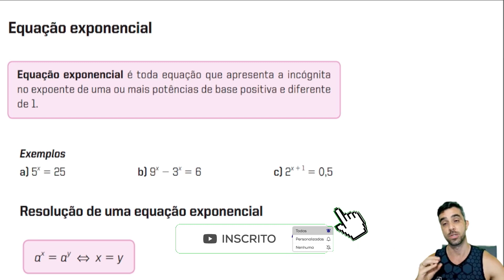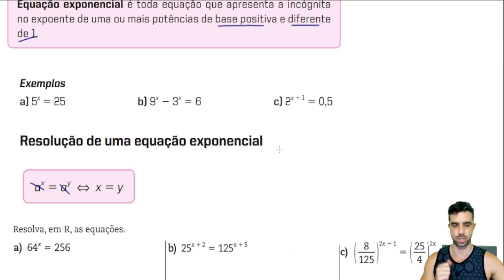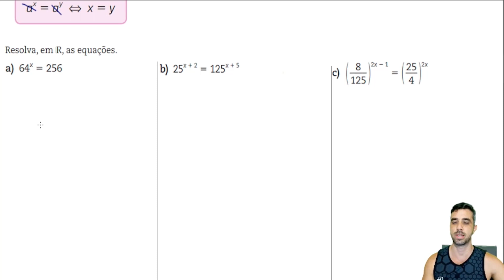AULA DE EQUAÇÃO EXPONENCIAL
Fala galera,  nessa aula explico o conteúdo de equações exponenciais, as quais tem o expoente como uma incógnita. Para resolver uma equação exponencial é necessário deixar as bases das potências iguais. Dessa forma, resolve-se a igualdade entre os expoentes. Durante a aula explico com detalhes todos os procedimentos para resolver uma equação exponencial.